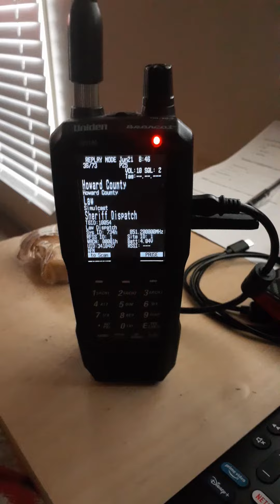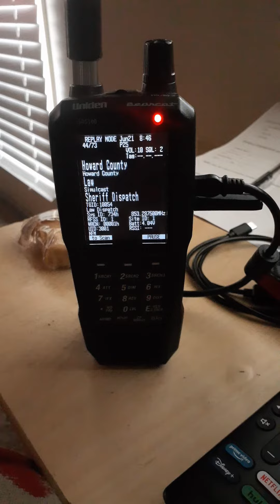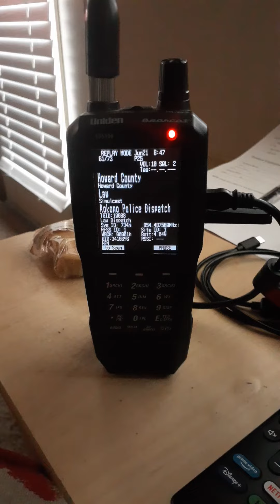police chase scanner audio